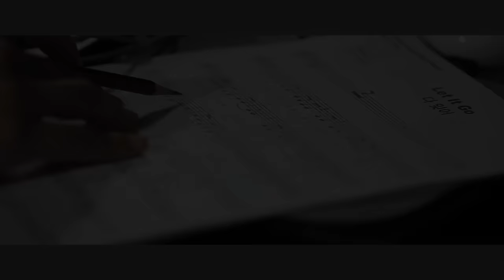Hye Na Park - 다 잊어 (From "겨울왕국"/In-Studio Version)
Available now on Digital HD and Blu-ray.

Music video by Hye Na Park performing Da Ea-Joe. (C) 2014 Walt Disney Records